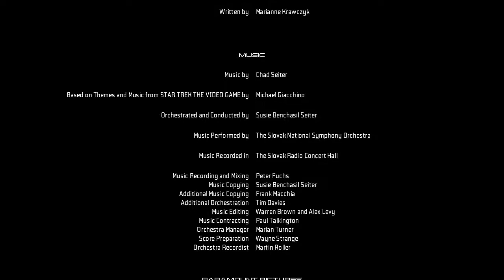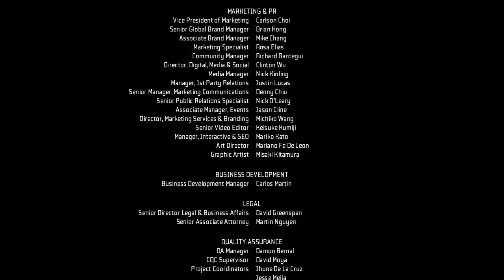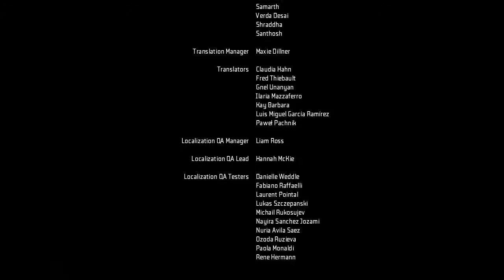Star Trek Playthrough with Commentary Part 59 (Finale)